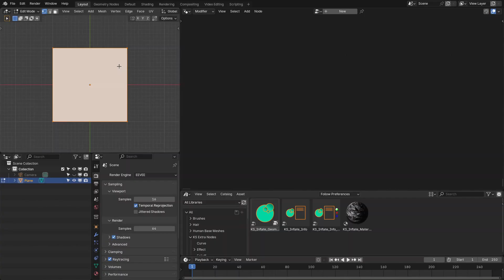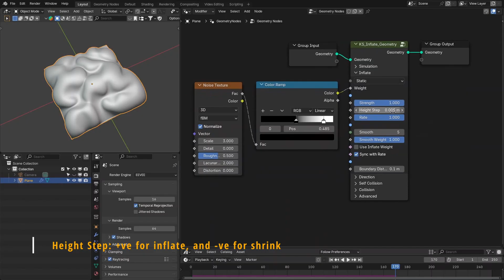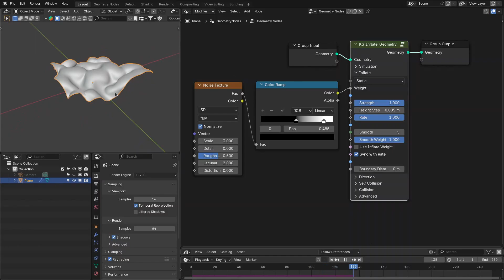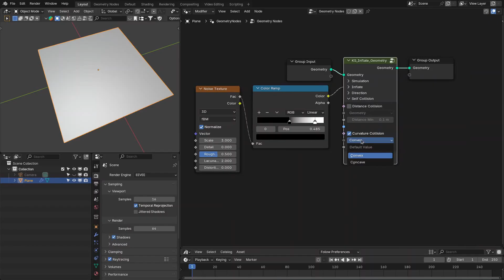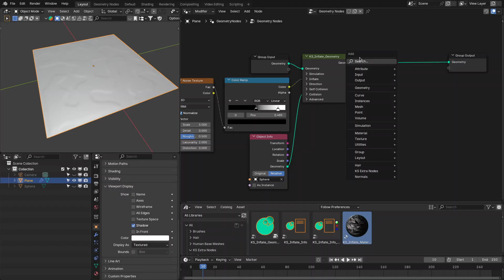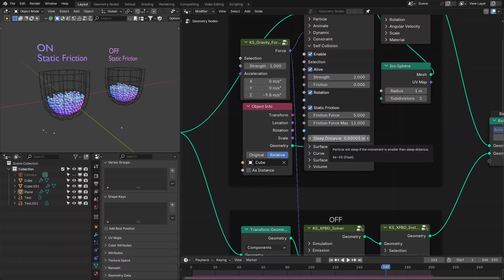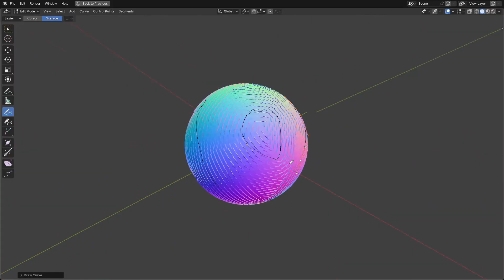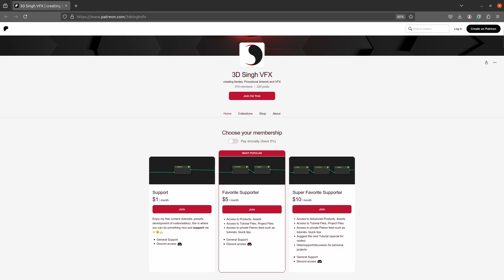🎉 Released Extra nodes v3.5 of Geometry Nodes | Inflate System 🚀 - Detailed Demo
Hi. In this tutorial video, I showcase powerful new features of the Extra Nodes v3.5 for Geometry Nodes in Blender.

✨ What’s inside:
🔴 Inflate Geometry Nodes – Inflate any mesh with full artist control, custom direction, dynamic weighting, and self/external collisions.
🟢 XPBD Static Friction – Add realistic static friction to your physics simulations with the updated XPBD Solver Node.
🔵 Surface Field Nodes – Use surface-driven fields to power complex effects and interactions.
🟡 Scatter Node Gizmos – Control scattering visually with new on-screen gizmos for precise placement and artistic control.

These updates enable more creative freedom and interactive workflows in procedural modeling and physics-based FX inside Blender.

Happy Noding... :)

⏲TimeStamps⏲
➡️ 00:00 Demo
➡️ 00:26 Extra Nodes v3.5 updates
➡️ 00:34 Inflate System and Nodes
➡️ 10:43 Inflate Motion Graphics Series
➡️ 11:06 XPBD: Static Friction
➡️ 12:47 Resonance Falloff node
➡️ 13:43 New Surface Field Nodes
➡️ 15:50 Gizmos for Scatter Nodes
➡️ 16:48 Outro